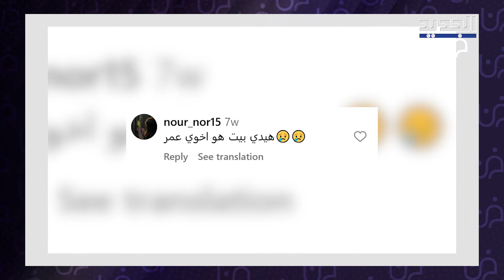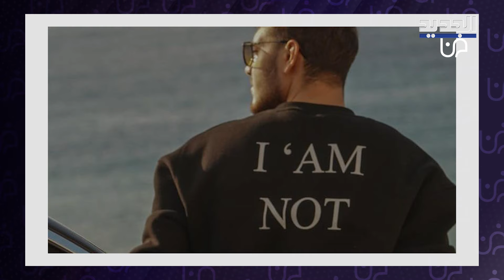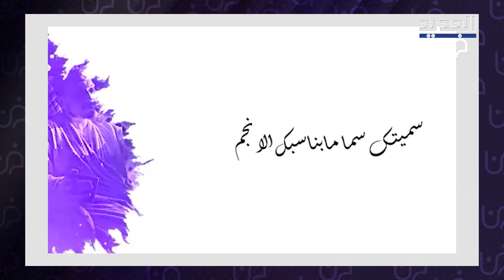فيديو مسرب لـ الشامي من غرفة طفولته وشقيقه المتوفي .. تأثر عند رؤيتها وما قاله مبكي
تداول رواد مواقع التواصل الاجتماعي ومحبو الفنان السوري عبد الرحمن فواز والمعروف بـ الشام، مقطع فيديو له خلال تواجده داخل غرفة طفولته.
للمزيد تابعوا التقرير.